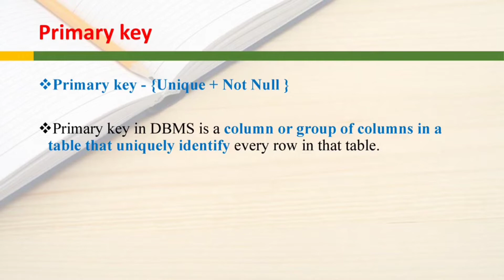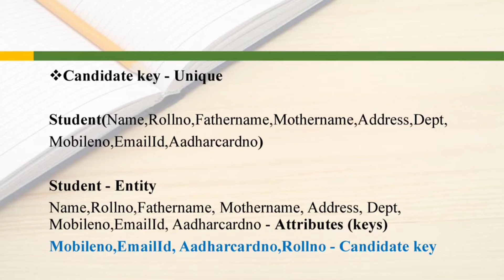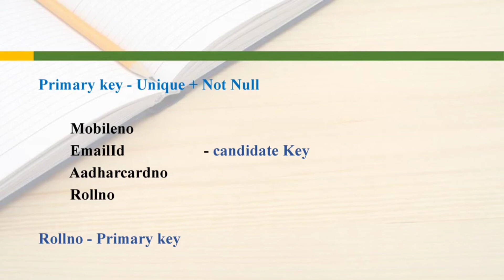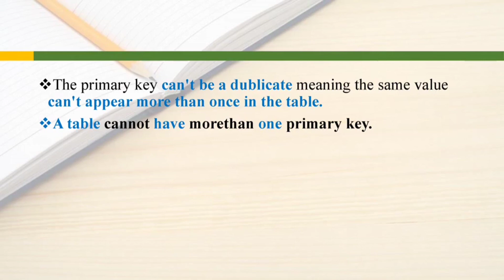What is Primary key | DBMS | Types of Keys | Tamil | Primary key vs Candidate key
What is Primary key in DBMS in Tamil

Primary key - Unique + Not Null

Primary key in DBMS is a column or group of columns in a table that uniquely identify every row in that table.
The primary key can't be a duplicate meaning the same value can't appear more than once in the table.
A table cannot have morethan one primary key.

Candidate key vs primary key in Tamil